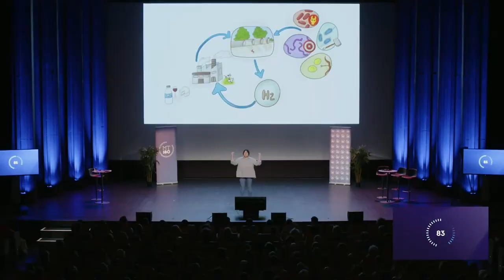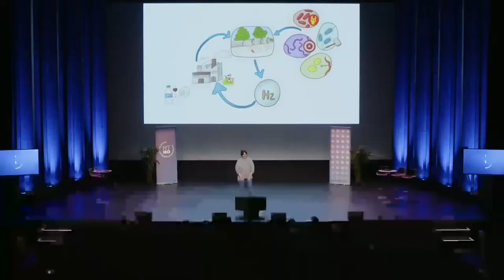Ma thèse en 180s avec Mayumi METE, doctorante au dept DSEE d'IMT Atlantique et au laboratoire GEPEA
Mayumi METE, doctorante au département systèmes énergétiques et environnement d'IMT Atlantique et au  laboratoire GEPEA
"Les micro-organismes ont le pouvoir de produire de l'hydrogène et peuvent être utilisés pour dépolluer les eaux usées de l'industrie laitière."